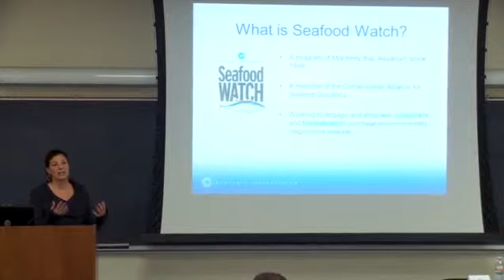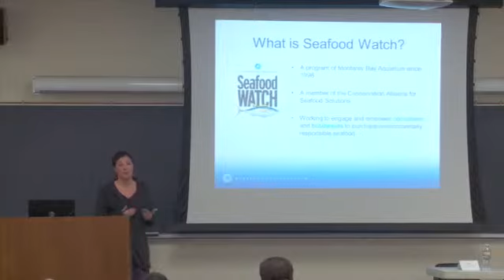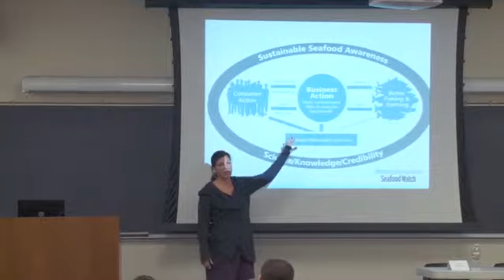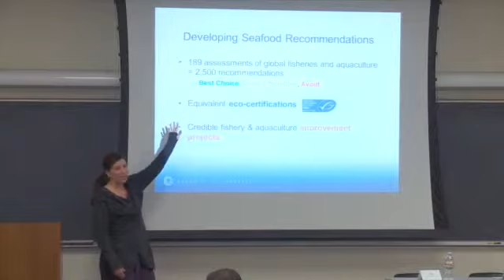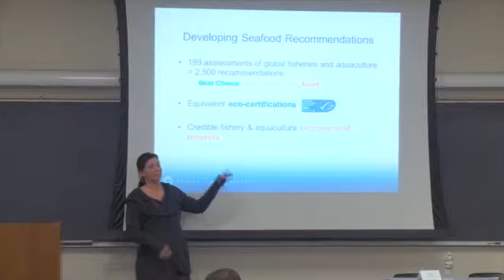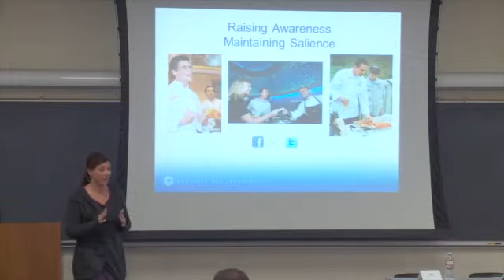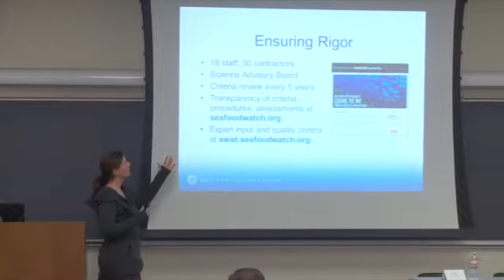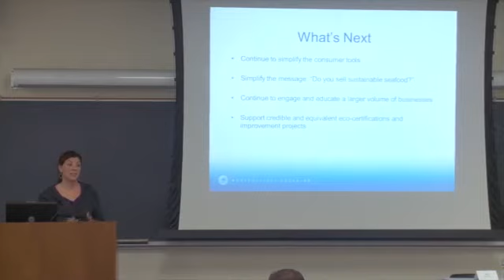Understanding Conservation Attitudes & Behavior Part 1 - 12/6/2013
MARINE Fall Seminar 2013 "Understanding Conservation Attitudes & Behavior: Responses to Environmental Solutions in a Sustainable Fisheries Context"

Dec 6 2013, Hopkins MARINE Station, Monterey, CA

Moderated by Meg Caldwell, Executive Director,Center for Ocean Solutions

Panelists:
Jenn Dianto Kemmerly
Seafood Watch Director, Monterey Bay Aquarium

Graham Forbes
Seafood Watch Business Partnership Manager, Monterey Bay Aquarium

Alan Lovewell
Co-Founder & Manager, Local Catch Monterey

An introduction to stakeholder conservation attitudes and behavior, this panel seminar will discuss how consumer and business responses are considered in the process of approaching multiple communities with environmental solutions, utilizing the sustainable fisheries issue as a case study.